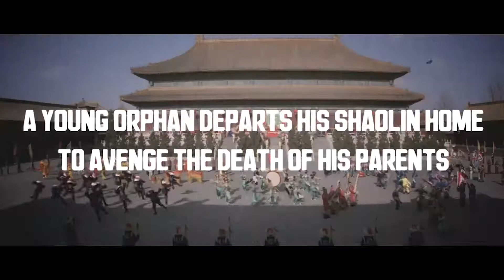Martial Arts Rapid Review - Martial Arts of Shaolin (1986)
Martial Arts of Shaolin aka Shaolin Temple 3: Martial Arts of Shaolin, is a 1986 Hong Kong martial arts film. It is notable as the only collaboration between film director Lau Kar-leung and actor Jet Li.

Directed by: Lau Kar-leung
Produced by: Fu Qi
Written by: Si Yeung-ping
Starring: Jet Li, Huang Qiuyan, Hu Jianqiang, Yu Chenghui, Yu Hai
Cinematography: Tsao An-sung
Edited by: Chiu Yan-tat, Chiu Po-lin
Production company: Shaw Brothers Studio, Pearl River Film
Distributed by: Shaw Brothers Studio
Release date: 1 February 1986
Running time: 89 minutes